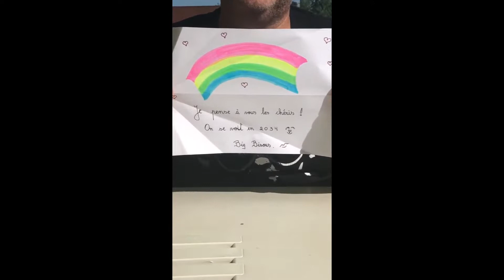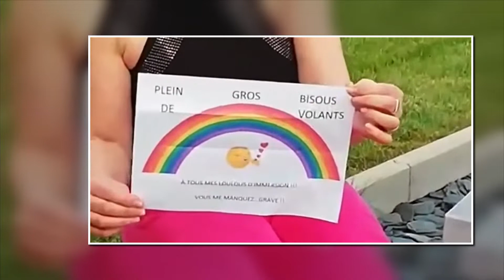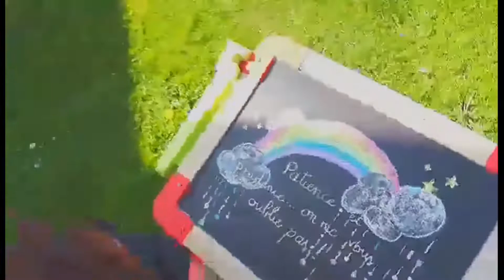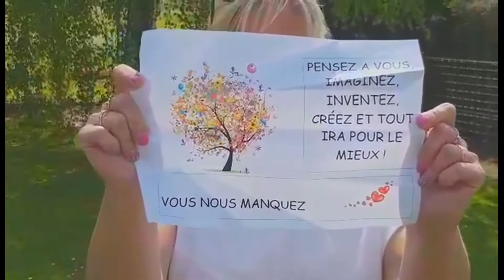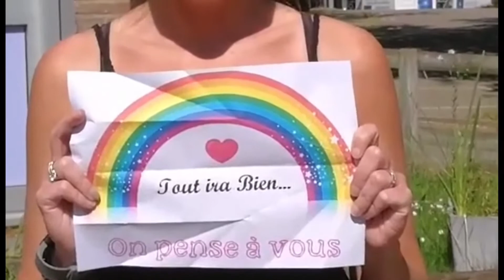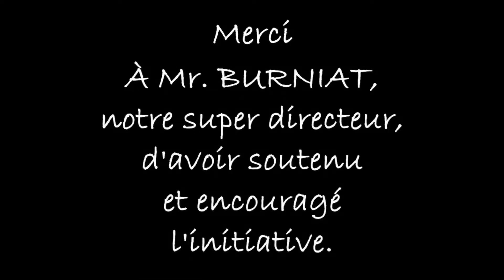TEAM ARAPS PRIMAIRE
Bonjour,
En ces temps particuliers, la direction ainsi que l'équipe éducative de l'Air Pur Primaire de Seraing a décidé de faire cette petite vidéo afin de vous rappeler que nous restons tous soudés et que nous nous réjouissons de vous revoir.